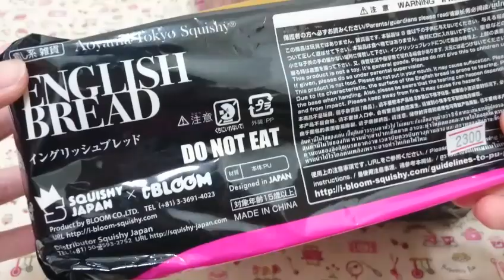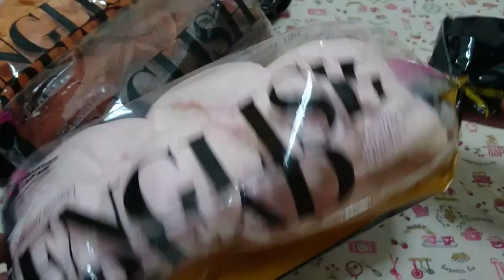低反発！イングリッシュブレッドスクイーズを紹介/SQUISHYJAPAN×BLOOM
欲しかったスクイーズが買えました！！低反発！イングリッシュブレッドスクイーズを紹介/SQUISHYJAPAN×BLOOM